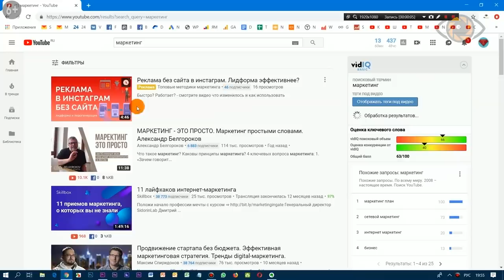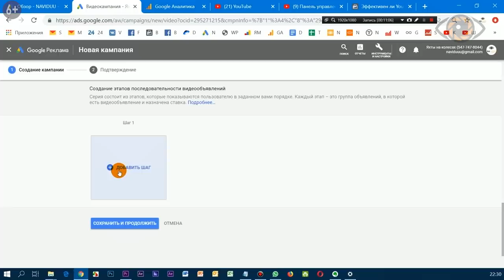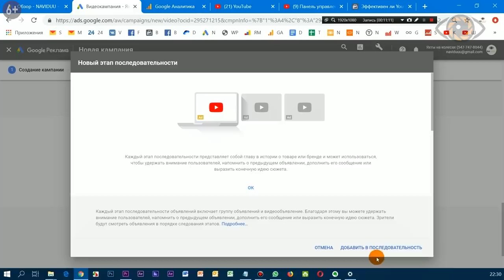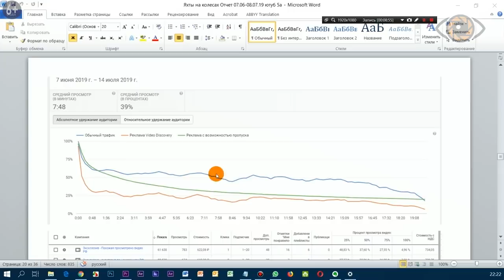7 смертных грехов в продвижении на YouTube. Продвижение канала на YouTube 2020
Продвижение на YouTube. Разбор частых ошибок, которые допускают при раскрутке и продвижении видео на youtube.

Продвижение бизнеса на Youtube. Узнать стоимость услуг

Раскрутка Ютуб канала не такая простая работа, как может показаться на первый взгляд. Но это вовсе не говорит о том, продвижение и раскрутка на Youtube только для профессионалов.

Я – Михаил Салаев, видеомаркетолог  продакшн студии NAVIDUU.
В этом видео я хочу вам рассказать о 7 самых распространённых ошибках, которые допускают при продвижении Ютуб канала, объясню, каким образом эти ошибки тормозят раскрутку вашего канала, а также как их не допускать при продвижении вашего бизнеса через видео.

Если самостоятельное продвижение бизнеса на youtube не приносит желаемого результата, пишите нам, сотрудники студии NAVIDUU ответят вам на ваши вопросы, и предложат самое оптимальное решение именно для вашего бизнеса. Полный перечень услуг, их описание и цена находится на нашем сайте.

0:04 - Раскрутка канала на youtube: продвижение зависит от цели.
3:08 - Youtube для бизнеса: продвижение на "нулевом" канале.
3:59 - Продвижение бизнеса в интернете: контент и воронка продаж.
5:13 - Стратегия продаж: продвижение через видео.
6:48 - Раскрутка и продвижение на Ютуб: призыв в ролике.
7:51 - Продвижение бизнеса в социальных сетях, помимо Ютуб.
9:04 - Раскрутка Ютуб канала с учетом аналитики.
10:48 - Видеомаркетинг 2019, как получить мини-курс.

▶ ▶ ▶ Продакшн студия видео маркетинга NAVIDUU создает видеоролики для вашего бизнеса. Благодаря подходящему именно вашему бизнесу видеоконтенту, используя правильные способы продвижение Ютуб канала, вы можете увеличить свои продажи и привлечь новых клиентов до наступления 2020 года.

▶ ▶ Наша видео студия NAVIDUU занимается видео маркетингом под ключ, то есть мы разрабатываем стратегию видеомаркетинга, занимаемся производством видео, а также продвигаем видеоролики и каналы в интернете.

7 популярных ошибок на youtube, которые приводят к отсутствию результата.

Для тех, кто продвигает бизнес с помощью видео, первое, непонимание, какая цель youtube канала и стратегия. У канала может быть три цели основные.

Второе - это попадание роликов топ, чтобы собирать с поиска бесплатные просмотры.

И третье - это переходы на сайт и конвертация в клиентов.
У каждой из этих целей есть свои инструменты для применения.

Третье - это мы будем использовать преимущественно в рекламе google ads discovery формат, то есть контекстная реклама внутри google ads, то есть реклама на youtube. У нее стоимость подписчика обычно дешевле, чем в рекламе прероллы in-stream.если же нам нужно выходить в топ поисковых систем, нам нужно больше упор делать на прероллы in-stream рекламу, потому что, как правило, на ней выше удержание на роликах, а где выше удержание - это выше фактор ранжирования в ютубе, и больше шансов попадания в топ.

Если ваш youtube канал, скажем, отвечает на какие-то запросы клиентов, которые вводят, например, в Юубе, он пришел на ролик ваш, узнал ответ на эту боль, и все, ему уже нет смысла смотреть остальной контент, ему нет смысла подписываться. И здесь нужно сразу же в этих роликах конвертировать его, и предлагать решения этой боли, кроме тех полезных советов, которые выдали в ролике.

Здесь уже нужно задумываться над тем, чтобы в Ютубе создать упаковку вашей компании, как вы это делаете на сайте, только в виде ролика.